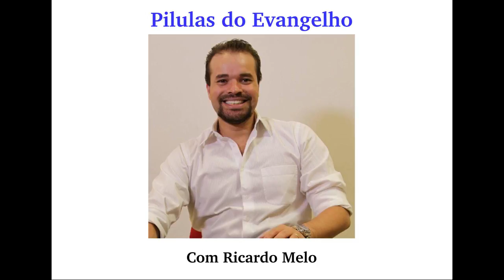Pílulas do Evangelho - Não se Cobre Demais... Calma!